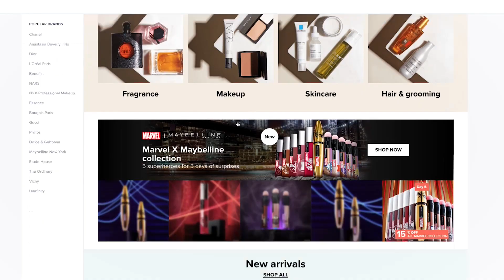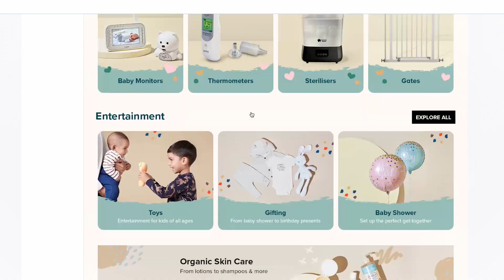UAE's Top 10 online shopping websites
UAE's Top 10 online shopping websites watch video with Naima & Tahir